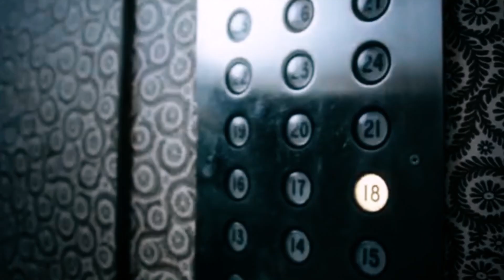В представлении не нуждается: Андрей Свиридов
Голливудская звезда в эфире студенческого телевидения Института искусств и культуры. Думаете, мы шутки шутим? А вы только посмотрите! В нашем выпуске несколько советов нашим студентам от мастера своего дела.